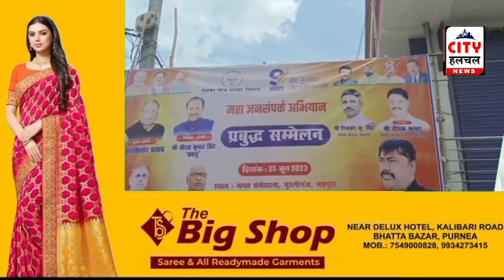पूर्व डिप्टी सीएम के सभा में भाजपा नेता ने मारा कार्यकर्ता को गोलीलोगों ने पकड़ कर कूट दिया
मधेपुरा के मुरलीगंज स्थित भगत धर्मशाला में आयोजित प्रबद्ध जनो की बैठक के भाजपा नेता पंकज पटेल ने एक कार्यकर्ता को गोली मार दी।
जिस वक्त यह यह गोली चलाई गई उस वक़्त पूर्व डिप्टी सीएम तारकेश्वर भगत कार्यक्रम में शिरकत करने पहुँच चुके थे। भाजपा नेता ने अपने लाइसेंसी पिस्टल से कई राउंड गोली चलाई जिसके बाद भगदड़ मच गई।
वहीं सुरक्षा कर्मियों ने दूसरे गेट से पूर्व डिप्टी सीएम को बाहर निकाला और गोली से घायल कार्यकर्ता को अस्पताल पहुँचाया है। कार्यकर्ता संजय भगत को कमर में गोली लगी है।
वहीं घटना के बाद गुस्साए लोगों ने भाजपा नेता पंकज पटेल को जमकर पीटा। वहीं भीड़ से बचाकर पुलिस उसे थाना लायी है।
वही मामलें को लेकर सदर एसडीपीओ ने बताया कि पंकज निराला का को गिरफ्तार कर जेल भेज दिया गया है, साथ उसके  पिस्टल का लाइसेंस रद्द करने की कार्यवाई की जा रही है। उन्होंने घटना के पीछे पैसे लेन देन को वजह बताया है।